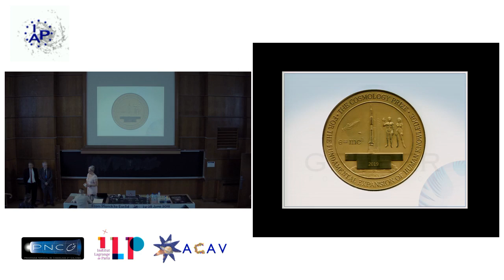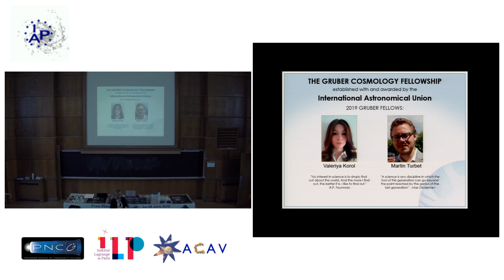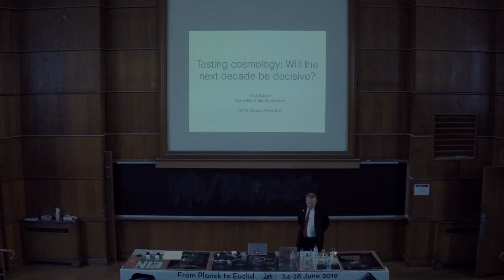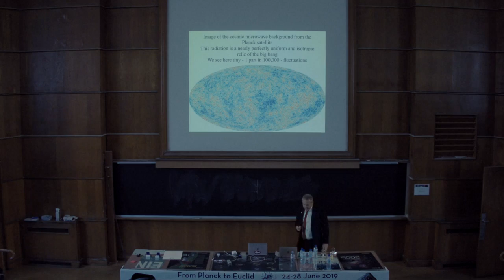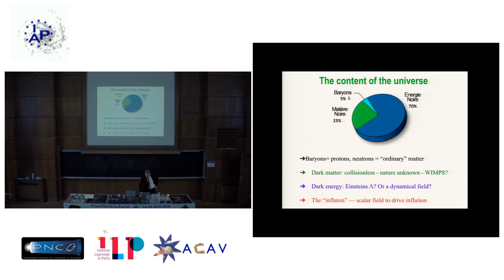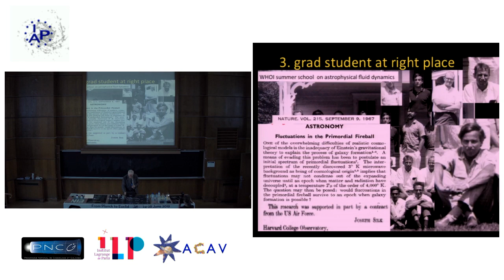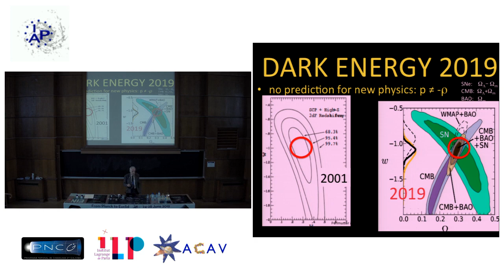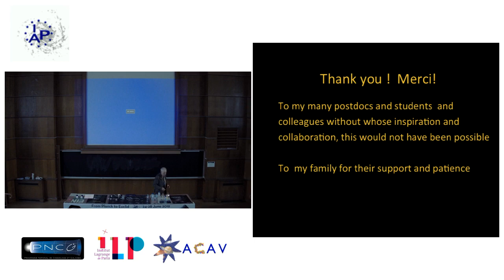Gruber Cosmology 2019 Awards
The golden age of cosmology from Planck to Euclid

24-28 June 2019, IAP, Paris

Cosmology is living a scientific golden age characterized by an unprecedented amount of high-quality data. A very large number of different experiments, aimed at observing the universe from the very early times of the Cosmic Microwave Background till the latest evolution of the Large Scale Structure, are currently testing cosmological models and measuring cosmological parameters at percent and sub-percent level.

The conference will be a landmark of our current understanding of the universe in a moment of transition between the two largest ESA missions on this subject, the Planck satellite, whose final data release happened mid-2018, and Euclid, slated for launch in 2021.

This conference will therefore be the perfect occasion to review the agreement or disagreement among CMB and non-CMB experiments (weak lensing, BAO, BBN, local measurements of H0, gravitational waves, etc..) and to discuss the open issues and questions left for the future, both from the theoretical and experimental point of view. This will naturally lead to discuss how the upcoming and future experiments in cosmology, such as Euclid as well as other CMB and large scale structure probes, will help answer these questions, and hopefully might even lead to totally new ways of addressing them.